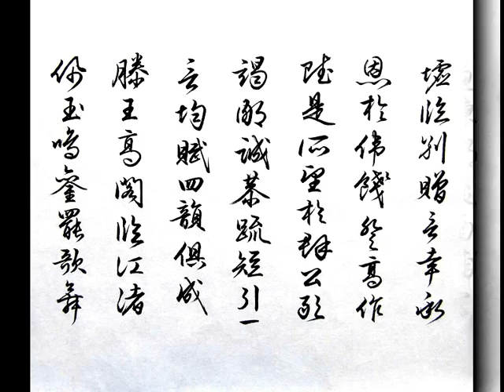滕王閣序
滕王阁序, 唐王勃作。
滕王高阁临江渚，佩玉鸣鸾罢歌舞。 画栋朝飞南浦云，珠帘暮卷西山雨。
闲云潭影日悠悠，物换星移几度秋。 阁中帝子今何在？槛外长江空自流。